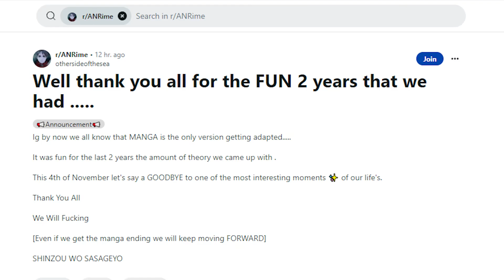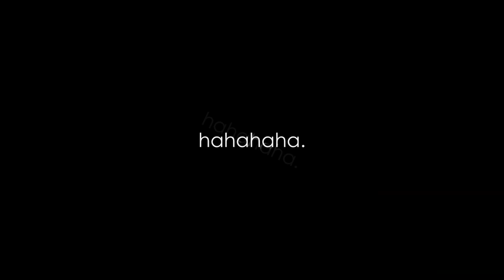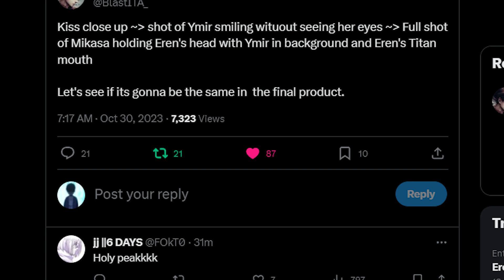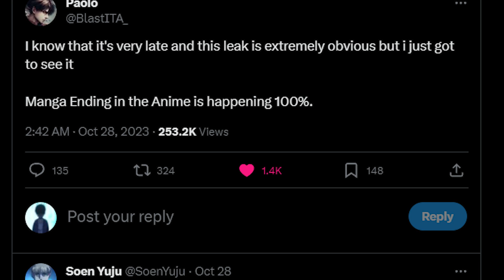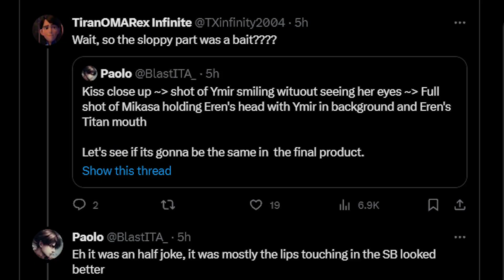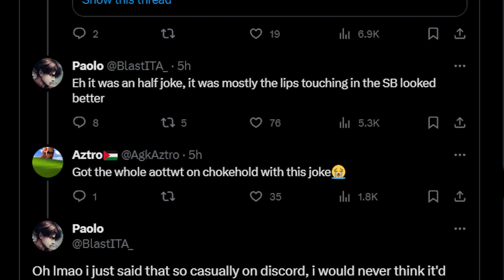Anime Original Ending is NOT HAPPENING in the finale? | Attack on Titan Leaks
Possibly my last AoE related video before the finale